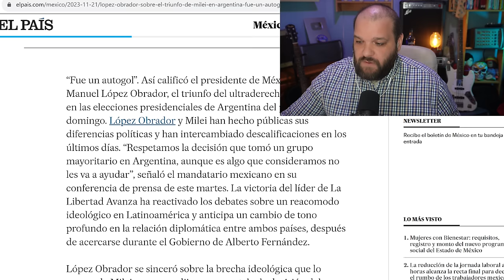EL PRESIDENTE DE ARGENTINA MILEI SE METIÓ CON MÉXICO Y LE CONTESTAN COMO SE MERECE😡